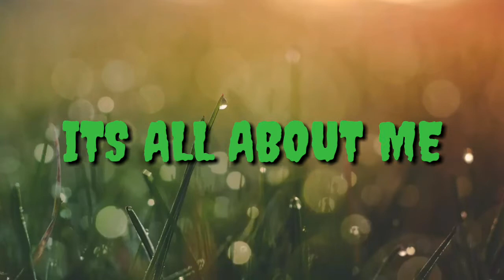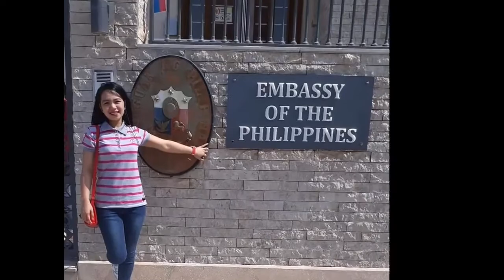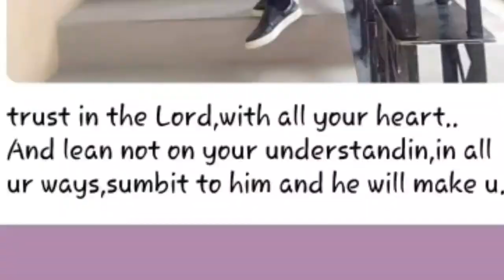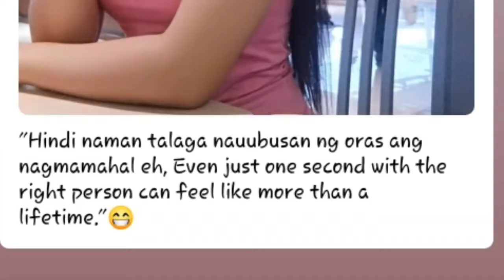ALL OF ME | FAMILY AND FRIEND COMPILATION